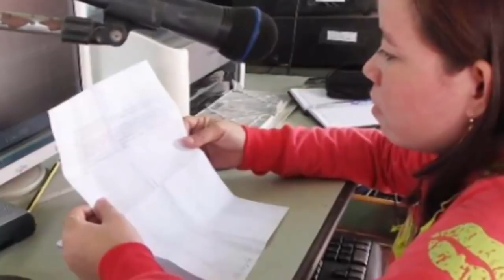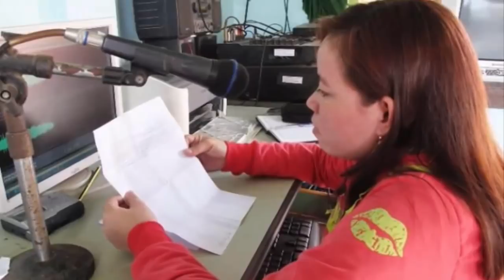Giáo viên quỳ để xin lỗi phụ huynh: Giáo viên đã sai phụ huynh cũng không vừa.